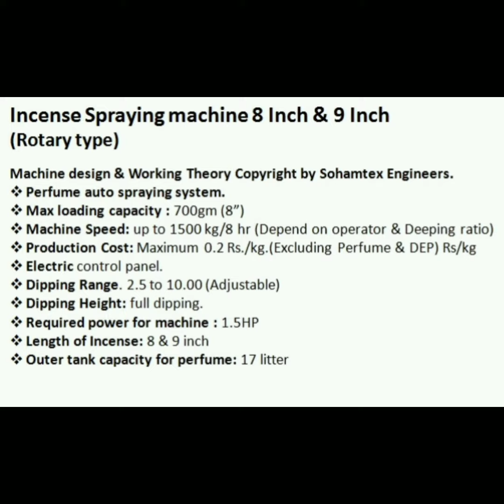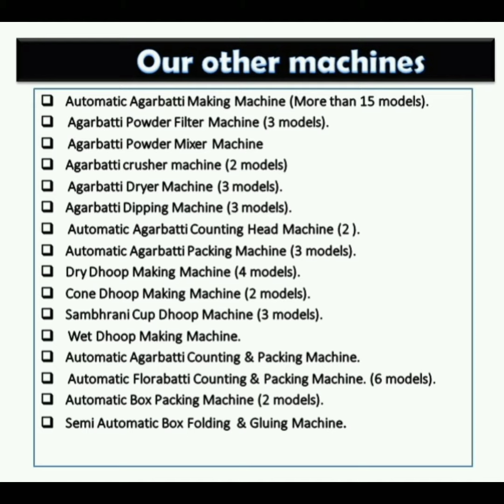SOHAM 623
Incense Spraying machine 8 Inch & 9 Inch
(Rotary type)

• Perfume auto spraying system.
• Max loading capacity : 700gm (8”)
• Machine Speed: up to 1500 kg/8 hr (Depend on operator & Deeping ratio)
• Production Cost: Maximum 0.2 Rs./kg.(Excluding Perfume & DEP) Rs/kg
• Electric control panel.
• Dipping Range. 2.5 to 10.00 (Adjustable)
• Dipping Height: full dipping.
• Required power for machine : 1.5HP
• Length of Incense: 8 & 9 inch
• Outer tank capacity for perfume: 17 litter
• Free: Training of machine operation and general maintenance at our surat factory.
Free: 1 tool set
• Warranty: 9 months in Main motorand drive..
•  Spare available any time against full payment.
Benefit of this machine:
• You can adjust spraying ratio as per raw material and as per supply of cost.
• No need expert person for operating this machine.Unskilled labor can handle this machine.
• You will get morning to evening  same ratio which you have setted.
•  Production upto 1500 kg per day which is not possible in manual process
• Labour saving, Perfume Saving & Time saving model